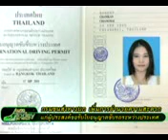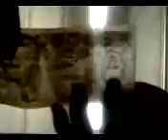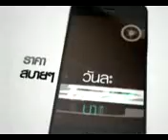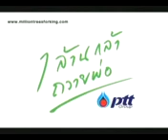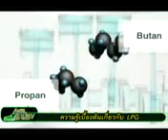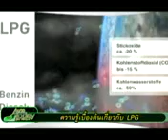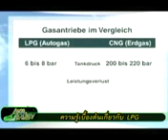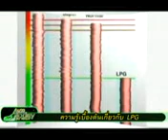รถยนต์ 04-02-54 03.flv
ติดตามชม รายการ auto today by ravipol
ทุกวันจันทร์- ศุกร์ เวลา 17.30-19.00น.
ทางช่อง T-NEWS